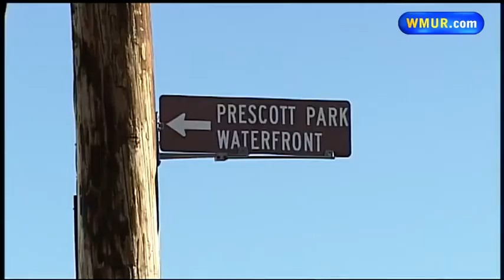Suspect arrested while riding bike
A Portsmouth man is under arrest, accused of robbing a bank Friday afternoon.